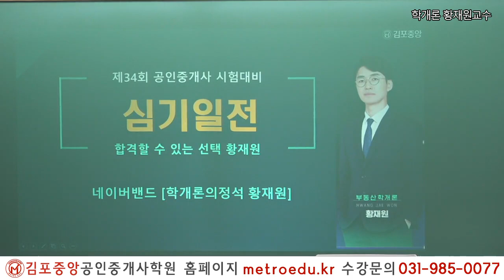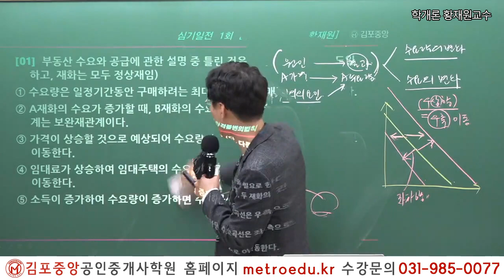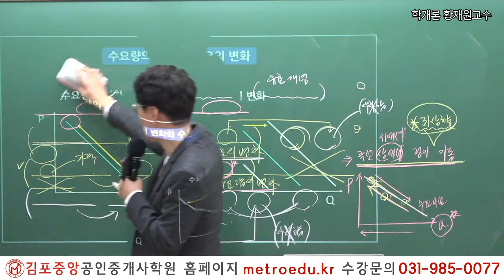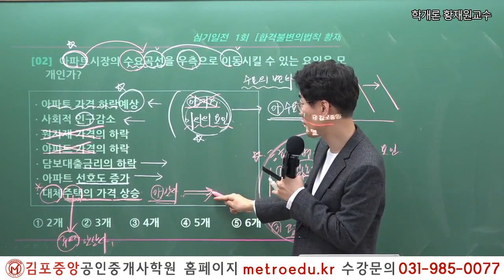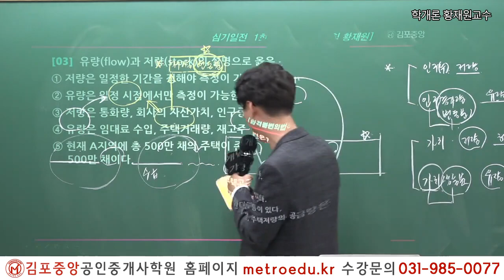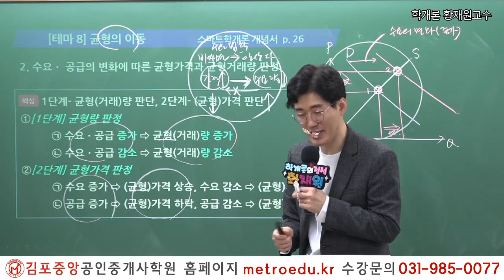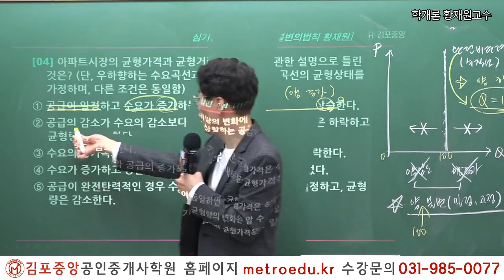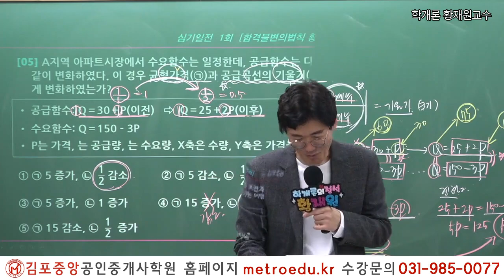[공인중개사학원 김포중앙] 2023년 제34회대비 시작부터 황재원하라! 스마트학개론 황재원 교수님의 심기일전 1회차 1교시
시작부터 황재원하라! 스마트학개론 황재원 교수님의 심기일전 1회차!
[경제론] 강의가 2022년 12월 10일 (토) 유튜브 라이브로 진행되었습니다.

핵심이론만 스마트하게 강의 해주시는 황재원 교수님의 수업을 유튜브 라이브로 생생하게 수강 할 수 있는 시간! 학개론 심기일전 입니다.

정규 강의 시간에는 볼수 없었던 황재원 교수님의 반전 매력도 느낄수 있는 시간입니다.